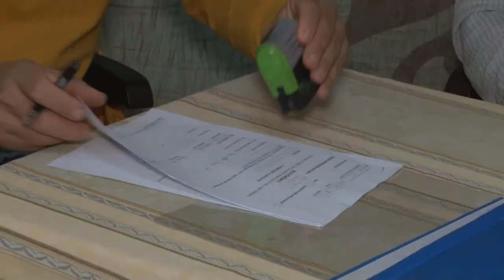Ellenőrzés a szakképzést végző cégeknél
A Tolna megyei Kereskedelmi és Iparkamar rendszeresen végez ellenőrzéseket azokon a gyakorlati helyeken, ahol tanulókat fogadnak. A vizsgálatok célja az, hogy megbizonyosodjanak róla  hogy minden  olyan eszköz és berendezés rendelkezésre áll, ami a szakma elsajátításhoz szükséges.